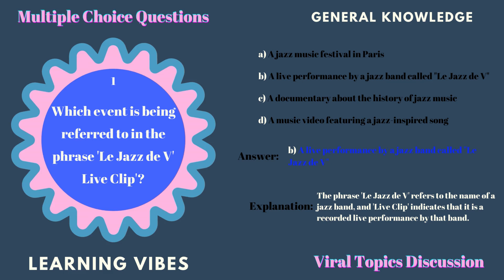5 Viral Videos' Analysis in MCQs | Leaning Vibes